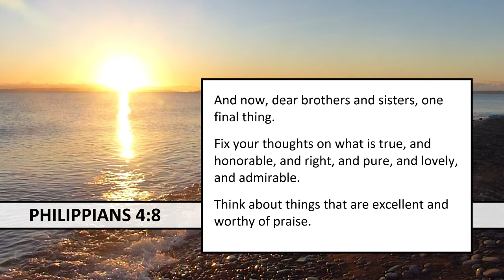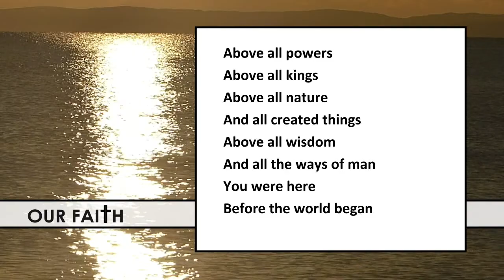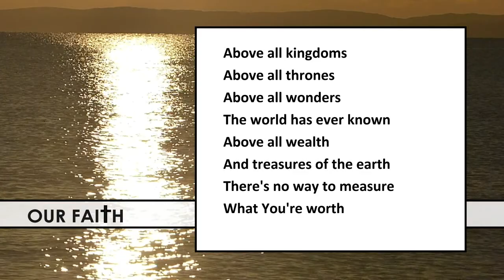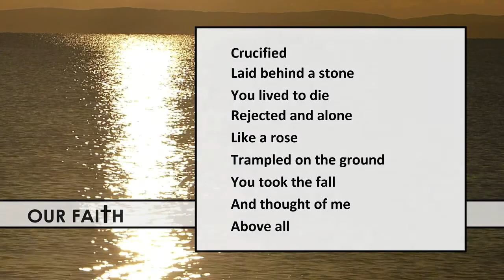Our Faith: What Is Our Focus? [ Evelyn Wright ]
In this mini reflection, Evelyn Wright reflects on Philippians 4:8 and about what our focus should be.  The reflection finishes with the worship song, Above All Powers, by Paul Baloche and Lenny LeBlanc.

This is part of a series of mini reflections which are written and voiced by different individuals, within the churches of Inch and Luce Valley, as well as viewers of this YouTube channel.

Above All Powers - Paul Baloche & Lenny LeBlanc

The video footage was shot from Craignarget beach, Auchenmalg, Dumfries and Galloway, Scotland.

Inch Church - Scottish Charity Number: SC007375
Luce Valley Church - Scottish Charity Number: SC005302